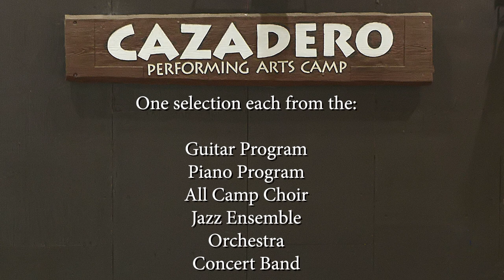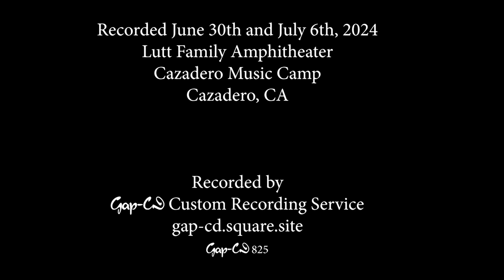GAP CD 825 Cazadero 2024 Middle School Sampler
2024 Middle School Session video sampler.  One selection each from Guitar, Piano, Choir, Jazz Ensemble, Orchestra and Concert Band.  Part of the @CazPAC 2024 Sampler Videos play list.